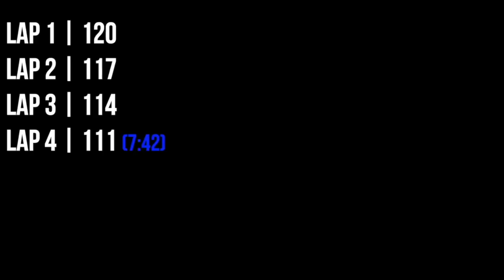Last to Stop Running Wins $300